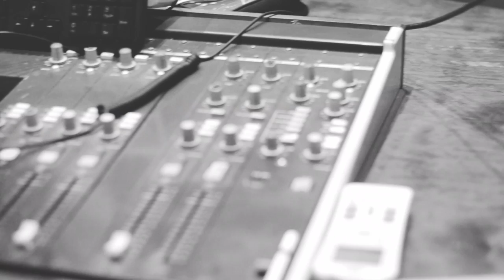InMyWords | Introducing Bokang Ramatlapeng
Interview with Lesotho born Bokang Ramatlapeng - Jazz Vocalist, Writer and Her Own Skin series host.

Shot and edited: Unarine Ramaru.
Interviewer: Arehone Ramaru
Visuals by Masboo Mulalo Mmaboi

When the Sun Rise - Emamkay feat. Bokang
Her Own Skin - Bokang (unreleased)
00:00 - Intro
00:29 - Who is Bokang Ramatlapeng?
01:00 - My Beliefs
01:44 - Inspiration
02:04 - What type of music I do and love.
03:40 - How I fell in love with music
04:35 - My Listeners
05:37 - Conjunct Recordings